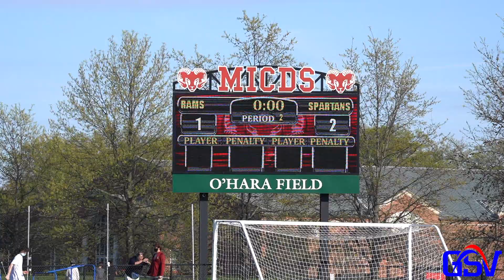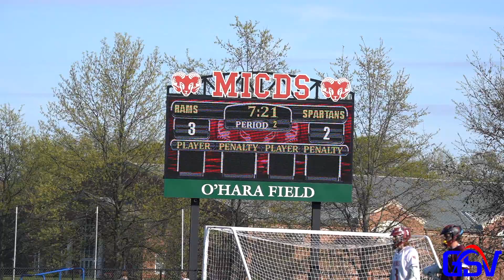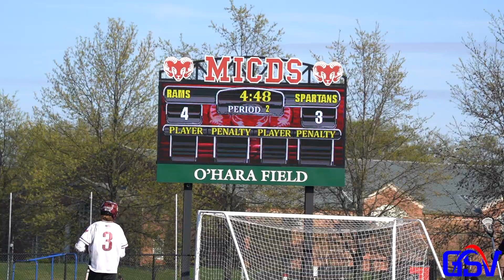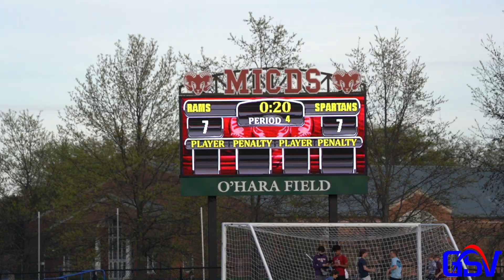DE SMET VS MICDS | Another UPSET in STL Sports??? 7-year area win streak for MICDS gets challenged!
#5 De Smet (5-2)
#1 MICDS (6-0)